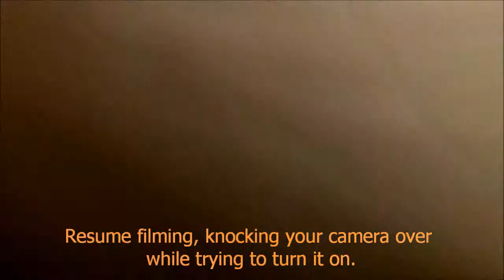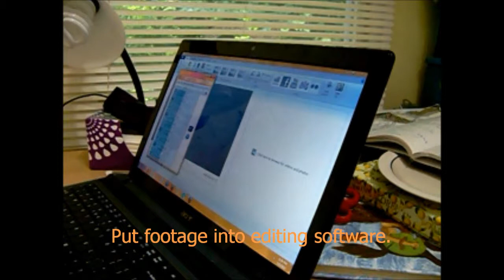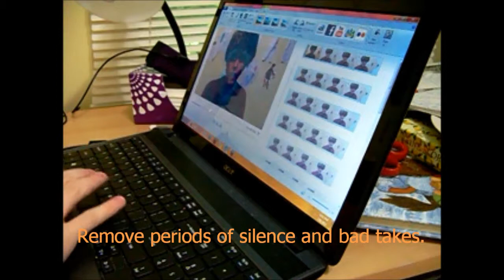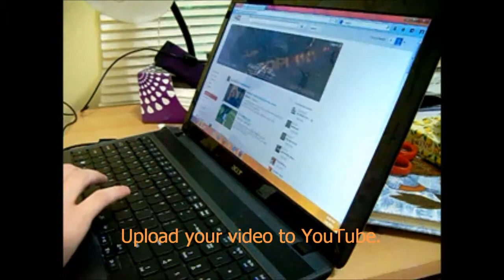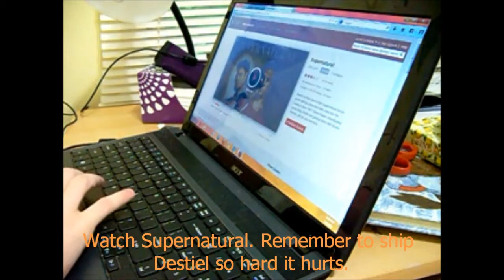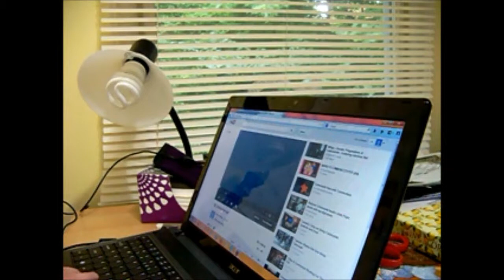How To Vlog Just Like Eric La Rosee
Additional step: Forget it's a themed day until you're in the process of uploading.

Your writing prompt is: Tell an entire story based around the assumption that the word "Blue" is a swear word, and "Fuck" isn't.

The first person to comment a prime number pun below will be sent a link to an exclusive private video, with which you can do what you please.